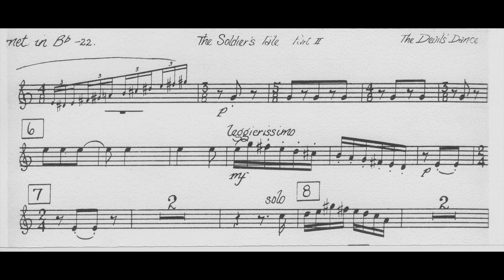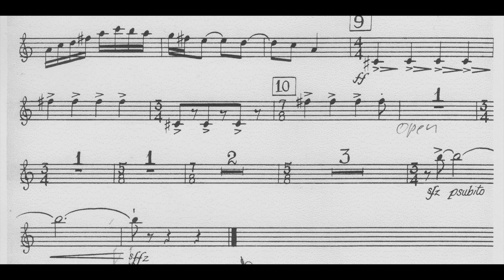The Dennis Anthony Guterewicz Ferry Trumpet Ensemble plays Stravinsky's Danse du Diable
The Dennis Anthony Guterewicz Ferry Trumpet Ensemble plays Dennis's transcription of Danse du Diable from l'Histoire du Soldat.